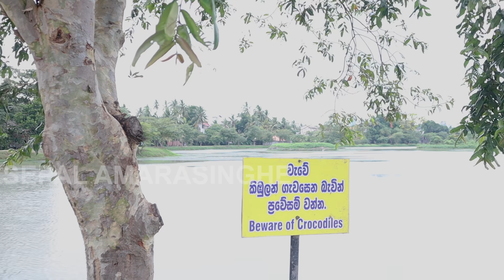''ගෝඨාභය කකුල උස්සයි...''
මම අසමි (ත්‍රීමිනිට්ස්)#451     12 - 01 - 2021
''  ගෝඨාභය රාජපක්ෂ
මේ රටේ ජනාධිපති කැරවීම යනු
රටේ ජනතාවගෙන් සාතිශය බහුතරයක
පෙර නොවූ විරූ වූ සමාජ දේසපාලනික
බලාපොරොත්තුවකි
අද වන විට එකී බලාපොරොත්තුව
සුන්නත්දූලි වී ගොස් හමාර ය
එසේ වූ කලෙක
දැන් ගෝඨාභය රාජපක්ෂගේ මේ
හුරතල් ගෙරවිලිවලට බිය වී
මුළු ගැන්නෙන්නන් මේ රටේ
ඇත්තේ නැති බව අපි ඔහුට
පැහැදිලිව ම කියා යුතු ව ඇත...''

මේවා බලන්න...